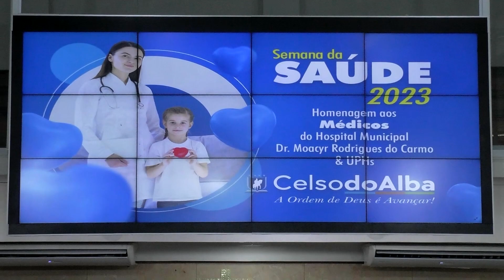Médicos do Hospital Dr. Moacyr Rodrigues do Carmo são homenageados na Câmara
A Câmara de Duque de Caxias realizou, em 11/04, a outorga de medalhas a médicos do Hospital Dr. Moacyr Rodrigues do Carmo e UPH’s. A iniciativa foi do presidente da Casa, Celso do Alba (MDB), que esteve representado pelo vereador Nivan Almeida e pelo seus assessores.